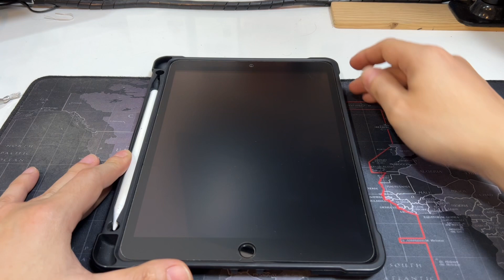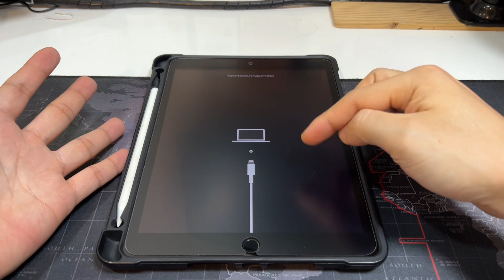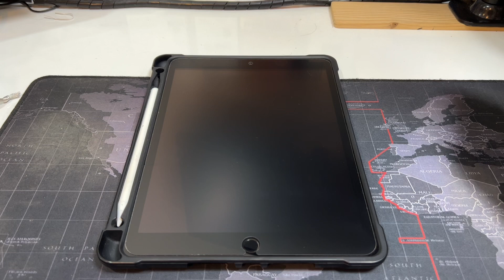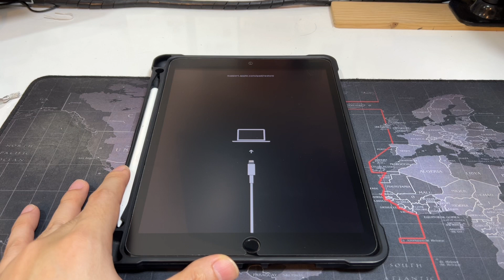สิ่งต้องห้าม! ในการชาร์จ iPad / iPhone (ด้วยหัวชาร์จเร็ว แบบหลายช่อง) อาจจะถึงขั้น Boot ไม่ขึ้นได้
คลิปนี้ขอแชร์ ประสบการณ์ iPAD เสียครับ
ไม่รู้ว่าจะคุ้มค่าซ่อมมั๊ย อาการคือบูทวนที่หน้าเมนูรูป Logo Apple
เครื่องค้างหน้าโลโก้ APPLE หลังจากนั้น ก็ขึ้นให้ restore แบบในรูป ไม่ยอมบูทเข้าหน้าเมนู
ลองอัพเดทหรือรีสโตร์แล้วก็ไม่ผ่าน เกิดข้อผิดพลาด 4013 แบบนี้น่าจะเมนบอร์ดมีปัญหาชัดเจน
ขึ้นข้อความ แก้ยังไง

😊ผมส่งซ่อมที่ร้าน Central Plaza พระรามสาม ชั้น 3 ชื่อร้าน Bas Phone นะครับ
😊เห็นในอีกคลิปบอกว่าสามารถส่งซ่อมได้ ทางร้านใน youtube ครับ
ร้าน มิสเตอร์เซอร์วิส ชั้น3 ฟิวเจอร์พาครังสิต